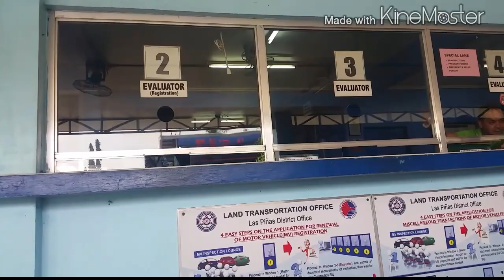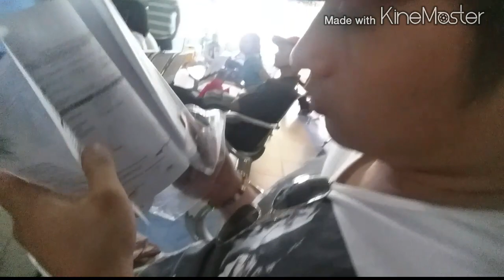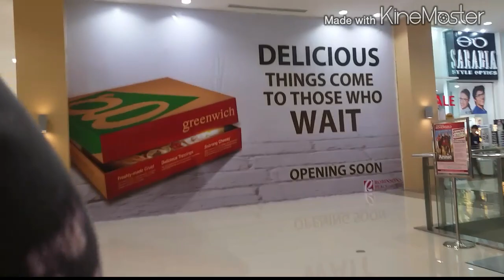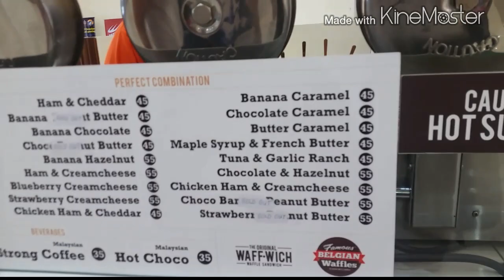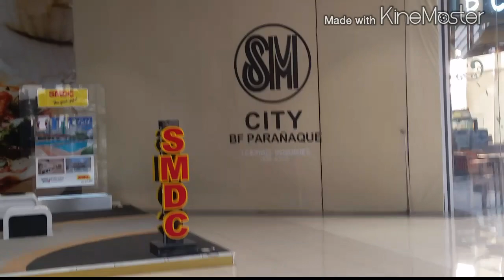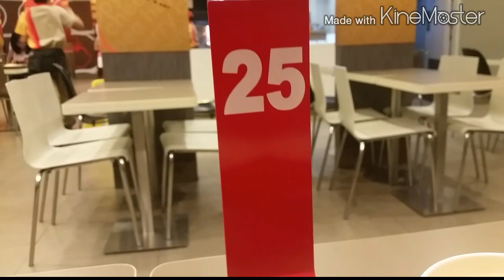VLOG #253 LTO,ROB,RUINS,SM BF -debbieheinzvlogs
You for watching guys!